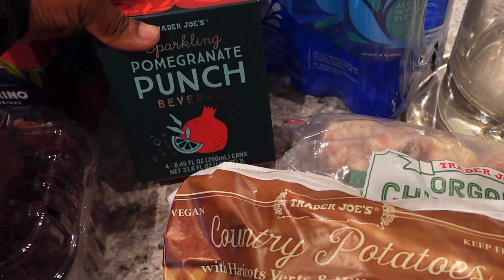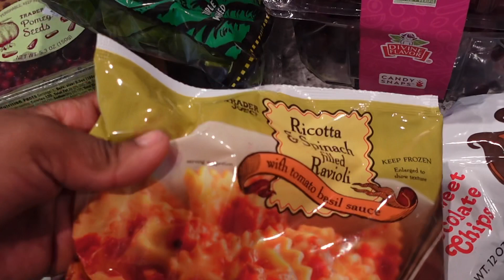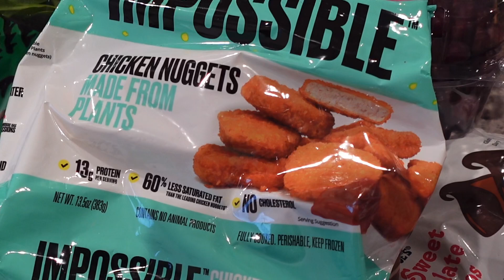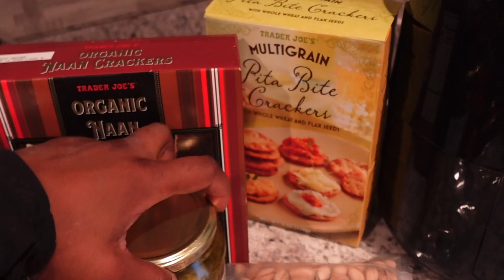WHAT I GOT FROM TRADER JOE | FRESH FLOWERS | MAKING CUPCAKES w/ ILAH on V-DAY